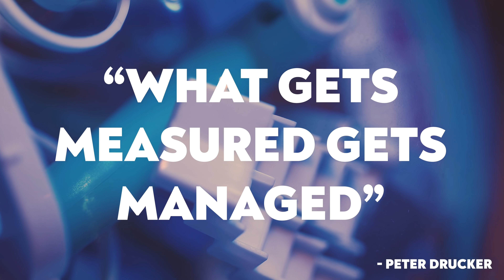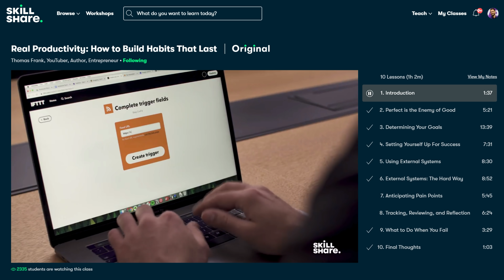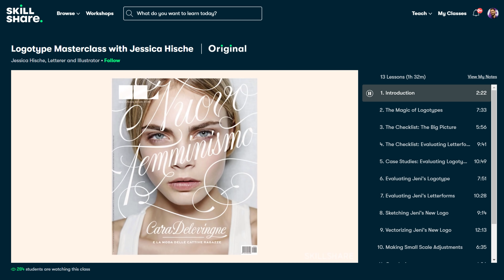A Better Way to Track Your Habits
Today, I'll share a new, paper-based system for tracking your habits that solves several habit-tracking problems.

Take my new class on how to build strong habits for FREE by starting a 2-month trial on Skillshare